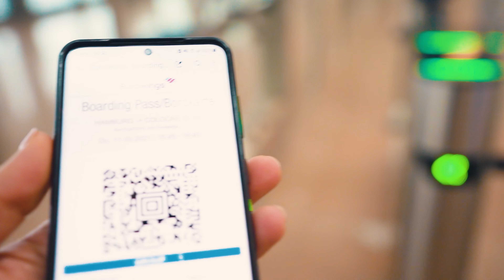RTL LET'S DANCE KIDS | V-LOG | Team Melissa Ortiz Gomez mit Spencer & Selma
In diesem V-LOG möchte ich euch ein klein wenig hinter die Kulissen von Let's Dance Kids mitnehmen. Meine erste Reise nach Köln zum Kennenlernen meiner Tanz-Sternchen mit dem einen oder anderen tollpatschigem Fauxpas meinerseits 😅
Nicht zu vergessen... Dies ist mein erster V-LOG und ich habe jetzt richtig Lust bekommen noch viel viel mehr davon zu produzieren 😀
Euch viel Spaß beim Anschauen! Bin schon sehr gespannt auf euer Feedback 😊

⚡︎  Über ein Like, Abo und Kommentar von dir freue ich mich natürlich immer :)

MEIN EQUIPMENT
⚡︎ OBJEKTIV 1
⚡︎ OBJEKTIV 2
⚡︎ OBJEKTIV 3
⚡︎ OBJEKTIV 4
⚡︎ OBJEKTIV 5
⚡︎ OBJEKTIV 6
⚡︎ MOBILES VIDEOLICHT
⚡︎ LAVALIER MIKROFON
⚡︎ SHOTGUN MIKROFON
⚡︎ ND FILTER